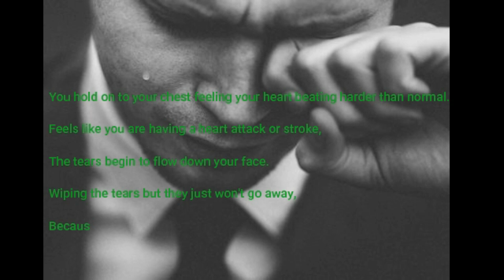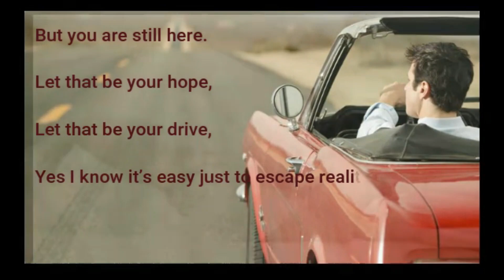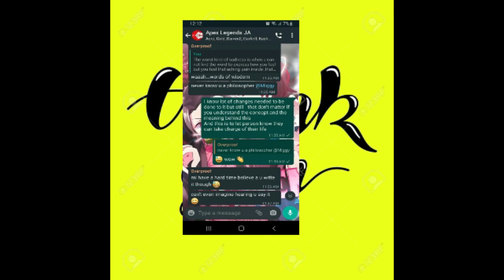minimalist towards life and hope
This video is for person who lost hope and going through depression,
 we all have our battles , no matter how simple it seem for others , it maybe so difficult for us and then you begin to question why me  ?
by that question is ask
that is when you begin to question your existence in life
this video is to help restore that hope or to even have that small impact on you as a individual.
i want to give thanks to all who help in making this video by motivating me to write...
special thanks to joseph Rattigan (proffesorjo) and jomo

i am not looking for a profit off this video but just to help person who are going through difficulties.
channel that keep growing and expanding for small games that has not been recognized as yet
feel free to join my twitch channel for brawlhalla tournament twitch channel
for tournaments info and how to join up here is my discord
check for clips and highlights on my Instagram page :Instagram.com/jamaicannoobs/